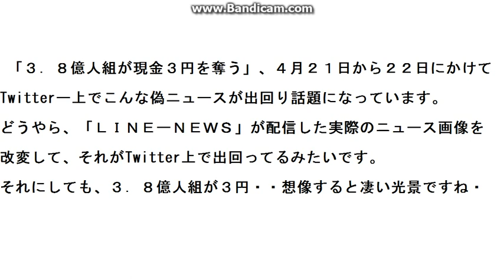3.8億人が現金3円を奪う Twitter上で偽ニュースが拡散される！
21日から22日にかけて、line-newsを改変した偽ニュースが
で拡散されています。